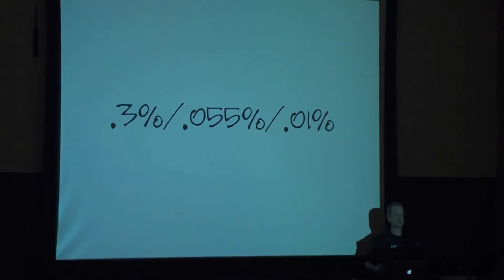How to Pronounce Point Zero (Real Life Examples!)